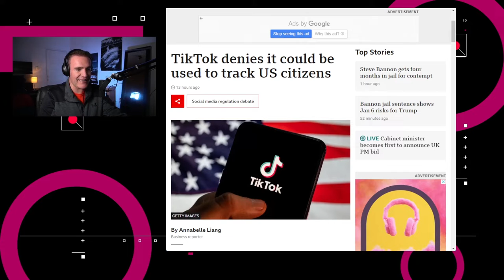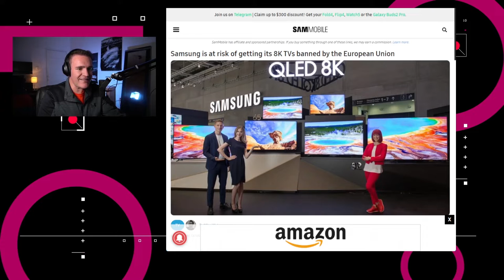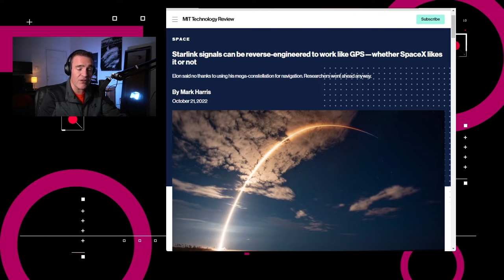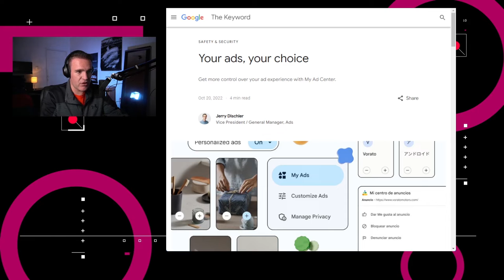Google ofrece mejor control sobre publicidad - NTX 233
TikTok no te espía, restringen pantallas 8k en Europa y Google te ayuda a limitar la publicidad personalizada

Noticias:

00:15 TikTok negó un reporte de Forbes que indica que la aplicación propiedad de ByteDance planeaba rastrear las ubicaciones de ciudadanos estadounidenses.

00:51 La unión europea planea establecer lineamientos más estrictos para el consumo de energía de televisiones para el primero de marzo de 2023.

01:16 Un equipo de investigadores encabezado por Todd Humphrey logró desarrollar un sistema con el que los satélites de Starlink se puede utilizar para un nuevo esquema de rastreo y navegación, más preciso que el GPS.

02:04 Google anunció un incremento en el plan familiar de YouTube Premium el cual pasará de los $17.99 a los $22.99 dólares al mes

02:33 Google anunció que comenzará a implementar el Centro de Anuncios, el cual permite al usuario desactivar la publicidad personalizada

03:04 Análisis: Controlando la ineludible publicidad